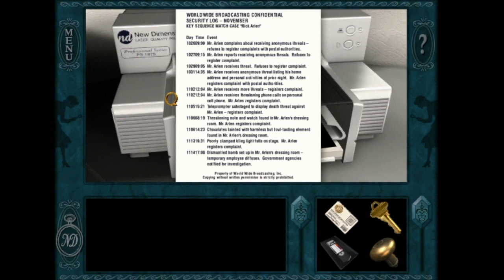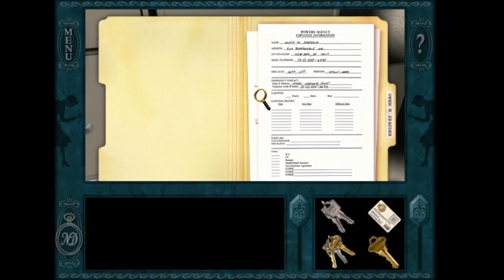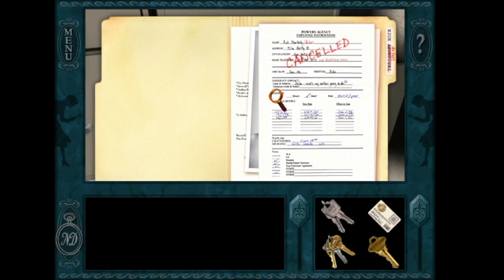Nancy Drew: Stay Tuned for Danger (Part 6): Dwayne "The Rock" Powers's Office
In this part, we snoop through Dwayne's Office and receive an unexpected phone call.

If you wanted to hear the phone call between Nancy and Lillian at 5:18